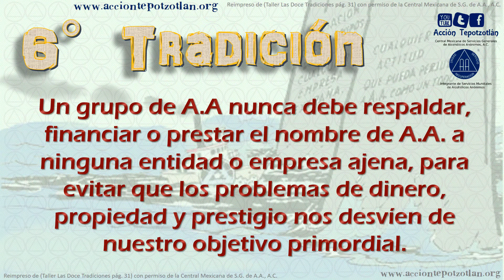Sexta Tradición de Alcohólicos Anónimos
"Grupo de Alcohólicos Anónimos en Tepotzotlán"

*Central Mexicana de Servicios Generales de Alcohólicos Anónimos A.C.*

* Sesiones *
Lunes a Viernes: 19:30 a 21:00
Sabado a Domingo 18:00 a 19:30

* Dirección *
Av. Lic. Adolfo Lópes Mateos Bo. San Martin no.86, Local 5. Tepotzotlán Estado de México.